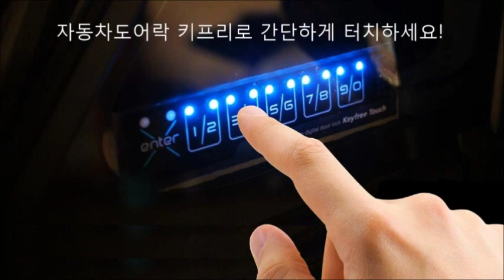티볼리 편리하고 합리적인 비용으로 스마트키를 대체